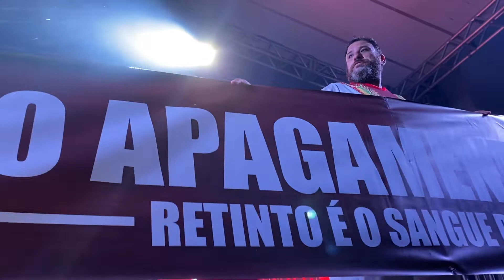Lançamento do CD 2023 - Mocidade Unida da Mooca - TV SASP